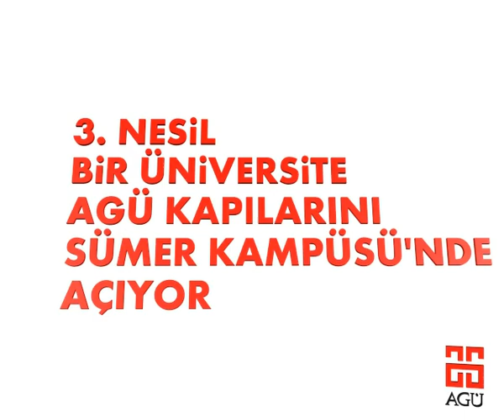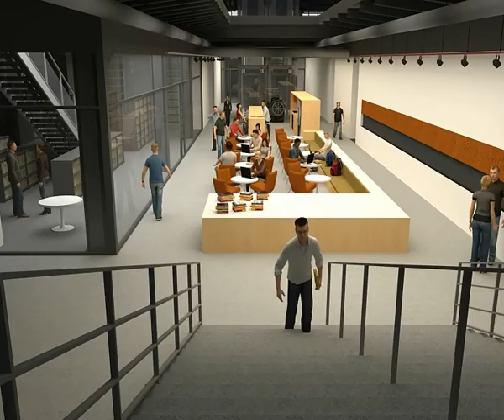Abdullah Gül Üniversitesi Sümer Kampüsü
Sahip olduğu 340 dönüm açık alan ve 80 dönüm kapalı alan düşünüldüğünde kendi alanında Türkiye'nin en büyük yeniden işlevlendirme projesi olan Sümer Kampüsü, tarihi değerlerin korunmasına büyük önem veren ve toplumsal çıktıyı öncelleyen AGÜ için hem bir kamu görevi, hem de bir prestij projesidir.

Tarihi doku ile uyumlu, eğitimin ve bilginin üretiminin keyifli mekanlarda gerçekleşmesini sağlayacak şekilde modern ve işlevsel bir yaklaşımla hazırlanan mimari proje masterplan şimdiden dünya çapında ses getirmeye aday bir proje olarak dikkat çekmektedir. AGÜ Sümer Kampüs projesi 2012 yılında Singapur'da düzenlenen Dünya Mimarlık Festivalinde 'Eğitim Yapıları' kategorisinde birincilik ödülü almıştır.

Açık kampüs modeline göre tasarlanmış olan Sümer Kampüsümüz eğitim ve araştırmanın yanı sıra gençlere, kentlilere ve iş dünyasına sunacağı sosyal ve kültürel hizmetler verecektir.